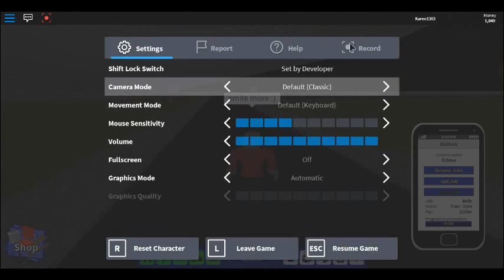roblox connor6550 RoCitizens part 3